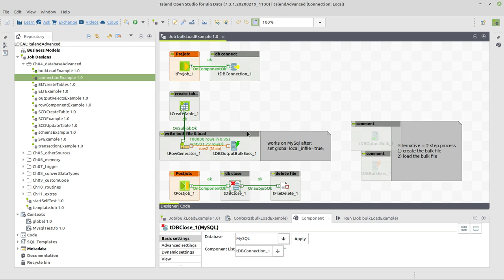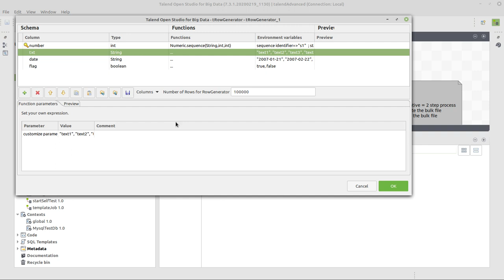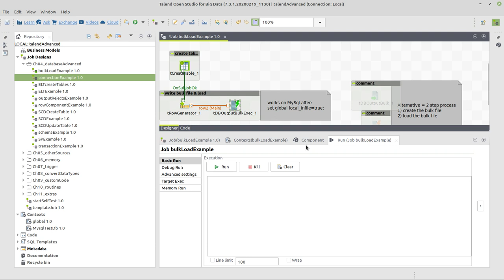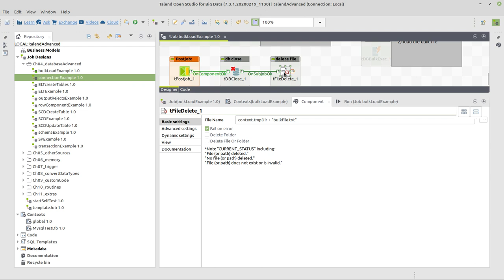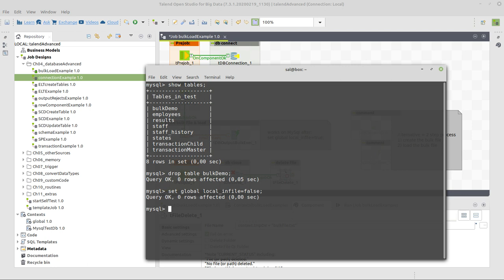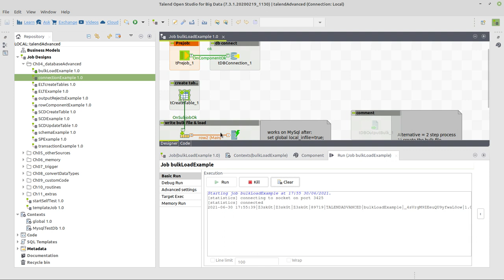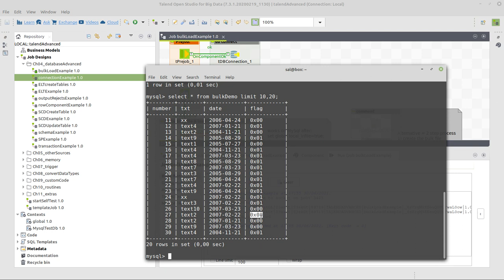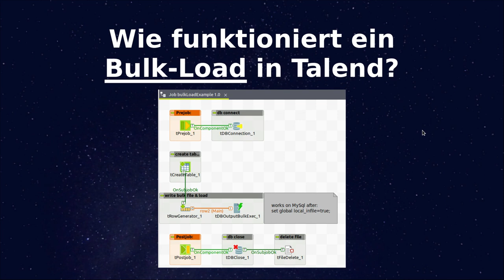Wie geht Bulk-Loading mit Talend Open Studio?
Verwende Bulk Loading, um viele Datensätze schnell in deine Datenbank zu laden.
Es funktioniert für viele relationale und einige NoSQL-Datenbanken.